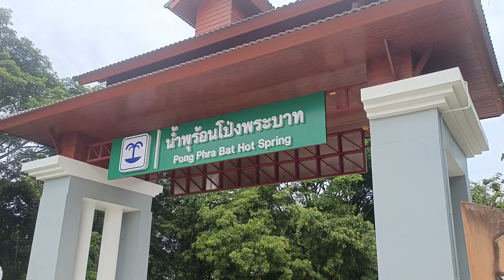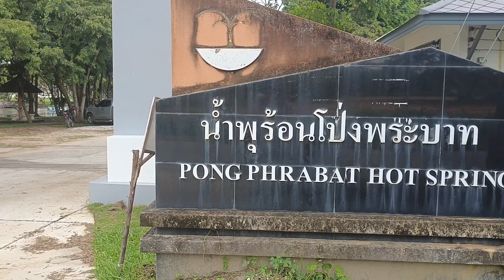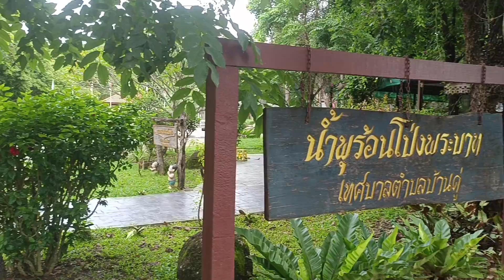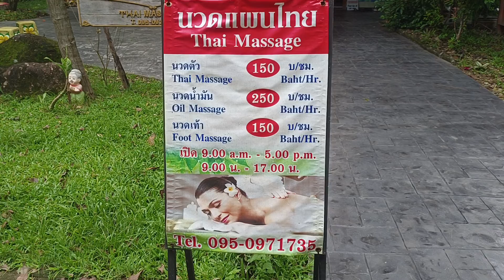น้ำพุร้อนโป่งพระบาท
น้ำพุร้อนโป่งพระบาท ตั้งอยู่บ้านโป่งพระบาท ม.6 ต.บ้านดู่ อ.เมือง จ.เชียงราย เป็นน้ำพุร้อนตามธรรมชาติที่มีมานานแล้ว ต้นกำเนิดของน้ำพุร้อนเดิมเป็นป่าไมยราพและแอ่งน้ำ และจุดที่พบน้ำร้อนเป็นลักษณะแอ่งน้ำร้อน (warm pool) ที่มีขนาดเล็กประมาณ 2-3 แอ่ง

ได้มีการสำรวจอย่างจริงจังโดยสำนักงานทรัพยากรธรณีวิทยาเขต 3 ( เชียงใหม่ ) กรมทรัพยากรธรณี เข้าร่วมสำรวจคุณภาพของน้ำร้อนจากการสำรวจพบว่าอุณหภูมิความร้อนผิวดินอยู่ระหว่าง 48-50 องศา และอุณหภูมิใต้ดินสูงประมาณ 125-156 องศา
จากอุณหภูมิดังกล่าวสามารถที่จะเป็นแหล่งอาบน้ำอุ่นตามธรรมชาติเพื่อสุขภาพหรือทำเป็นห้องอาบน้ำแร่ซึ่งเชื่อกันว่าได้อาบน้ำหรือแช่ตัวในน้ำร้อน อุณหภูมิระหว่าง 42-45 องศา ทำให้การหมุนเวียนขอโลหิตในร่างกายดีขึ้น น้ำร้อนจะขยายรูขุมขนทำให้ร่างกายขับสิ่งสกปรกปะปนมากับเหงื่อได้ดีจะช่วยทำให้รู้สึกสดชื่นหลังจากการแช่น้ำร้อน

นอกจากนี้ยังช่วยรักษาอาการปวดเมื่อยตามข้อกระดูกกล้ามเนื้อและกำมะถันที่อยู่ในน้ำพุร้อนจะช่วยรักษาโรคผิวหนังได้เป็นอย่างดี แต่น้ำร้อนที่พบในบ้านดู่ไม่สามารถที่จะนำมาบริโภคได้ เนื่องจากมีความเข้มข้นของฟลูออไรด์และซัลไฟด์สูงกว่ามาตรฐานน้ำแร่เพื่อการบริโภค..